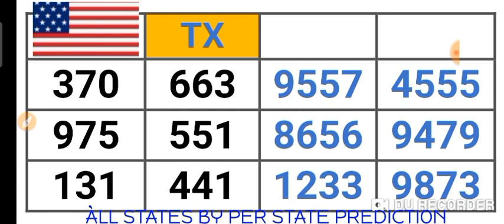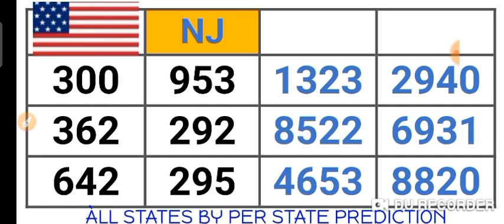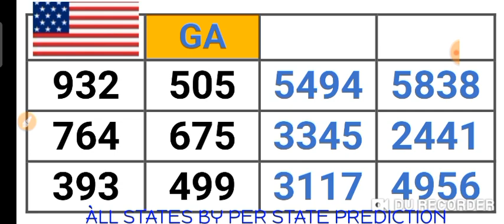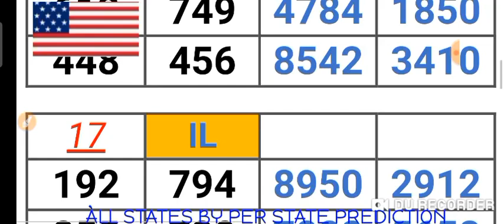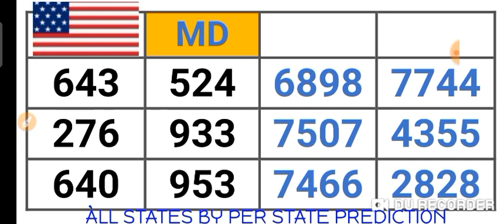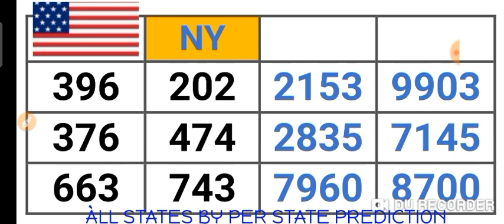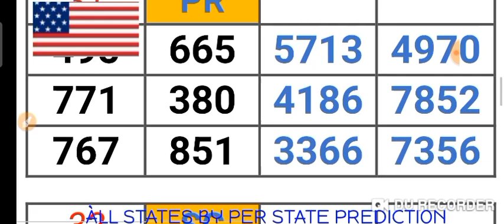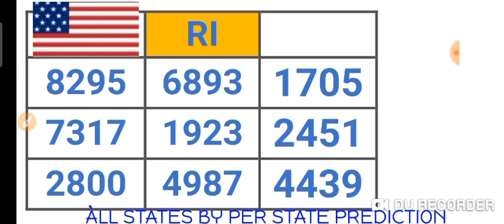PICK 2, PICK 3 & PICK 4 ALL STATES (BY : PER STATE PREDICTION ) for 12 May 2022 just try | AMV 555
This are my Best bet for PICK 2, PICK 3 & PICK 4 All States /BY:  PER STATE PREDICTION (  12 May 2022 ) .
BET WISELY
Happy WINNING
Good luck